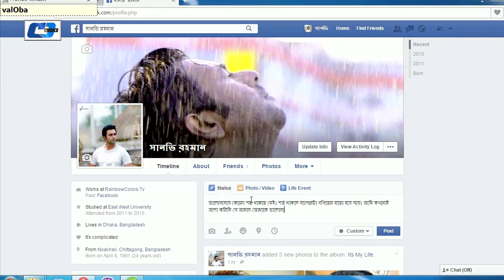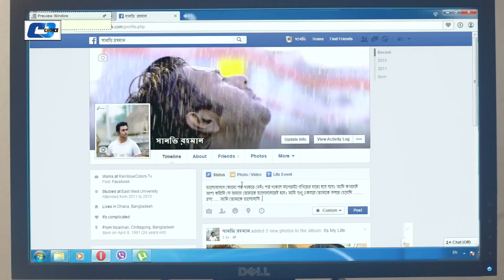চলুন এক কাপ চা খেয়ে আসি | Ziaul Faruq Apurba | Ishika Khan | Etota Valobashi | Bangla Drama Clip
Natok : Etota Valobashi
Directed : Mahmudur Rahman Hime
Producer : Juliyus Iqbal & Hime
Starring : Apurba, Ishika Khan, Khalequzzaman.
Story : Tanin Rahman
Language : Bengali
Label : Cd Choice